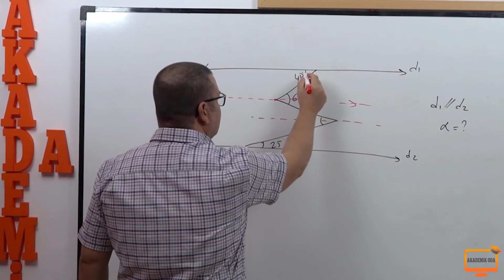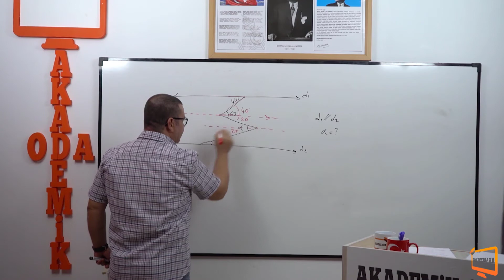Dr. Öğr. Üyesi Mehmet GÜMÜŞ- Geometri Soru Çözümü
Online Eğitimin En İddialı Yeni Adresi AKADEMİK ODA